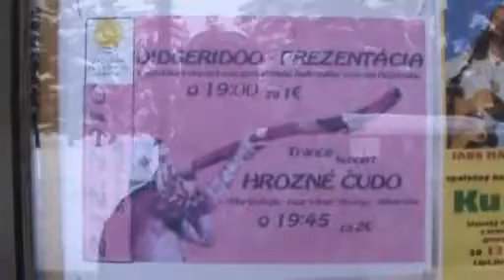Trip to Liptovský Hrádok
Cesta do Liptovského Hrádku